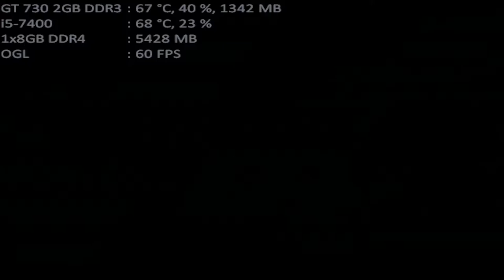mugen 1.1 mugen fighting jam 1.1 diablo_skeletons 1p vs kaguya.luna 1p